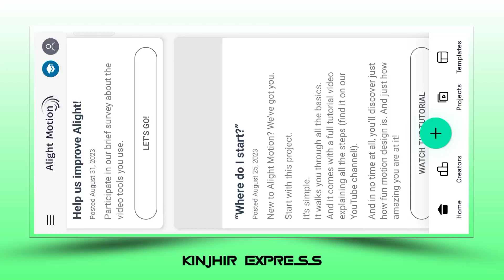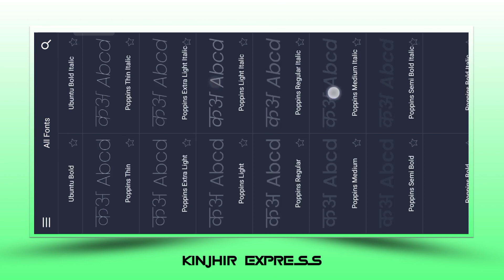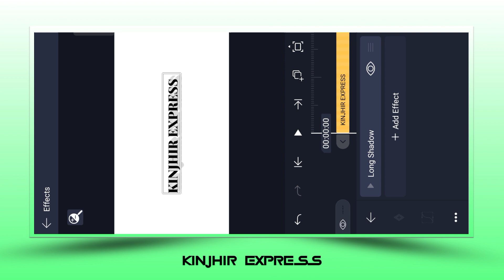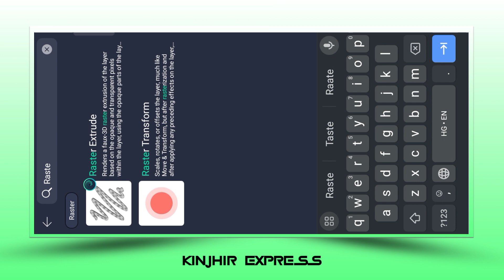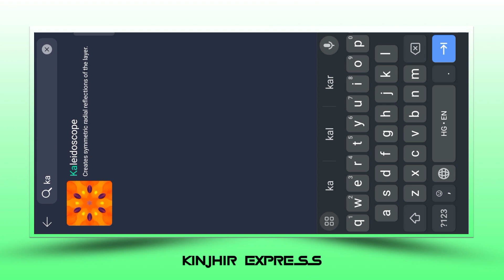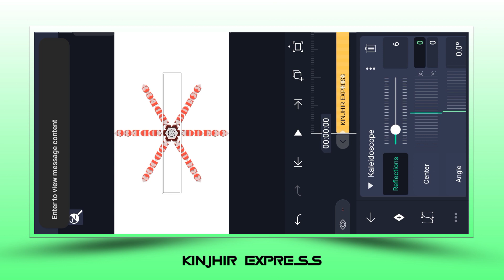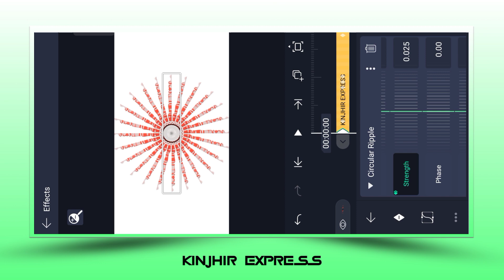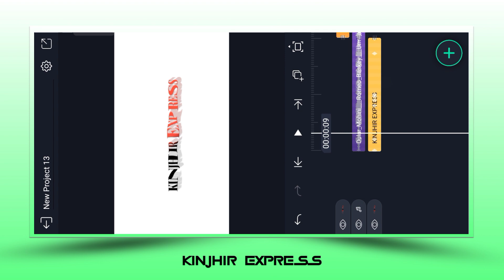WHITE_SCREN_SANTALI_WHATSHOP_STATUS_VIDEO_EDITING_2023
✡️ Material download
XML FILE DOWNLOAD 👇